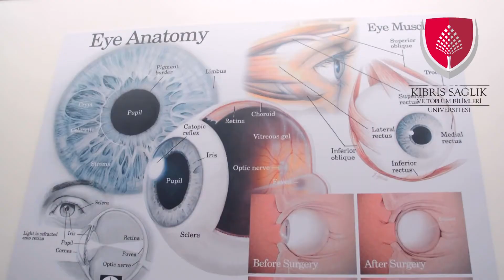KSTU TANIŞMA ETKİNLİĞİ KLİP 14 05 2016